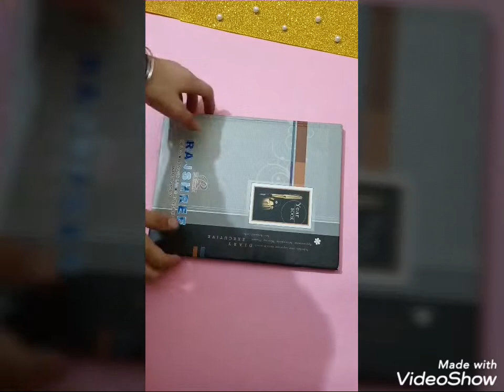Diy school supplies easy notebook cover and bookmark by Jasmine creativity